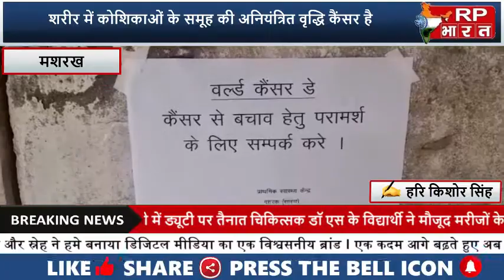MASHARAK-कैंसर दिवस पर मशरक स्वास्थ्य केन्द्र पर में जागरुकता शिविर आयोजित-RP BHARAT